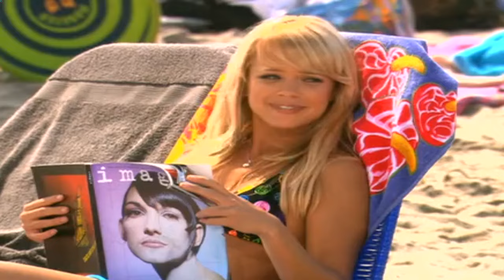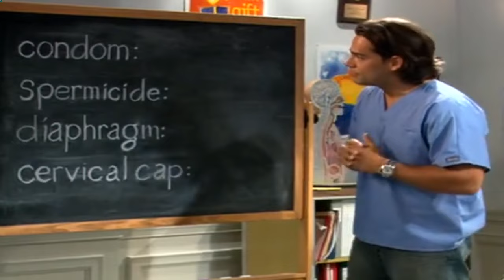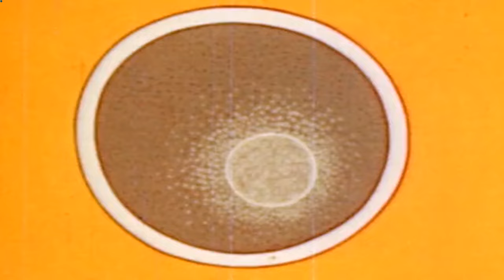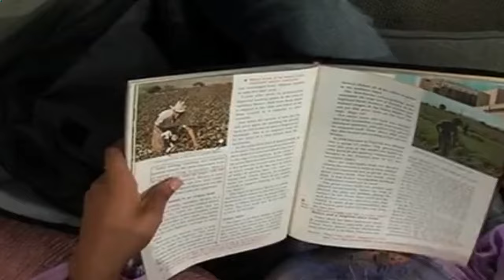One On One ❤️‍🔥❤️‍🔥 Episode 23 ❤️‍🔥❤️‍🔥 The Play s the Thing 1 ❤️‍🔥❤️‍🔥 Full Episodes